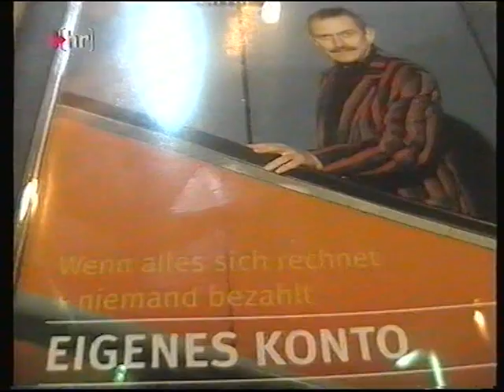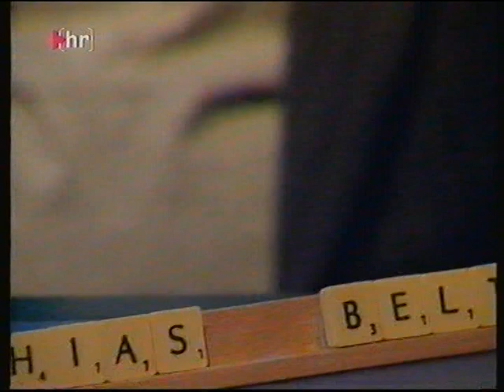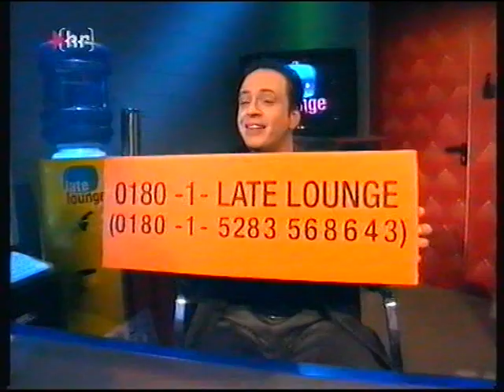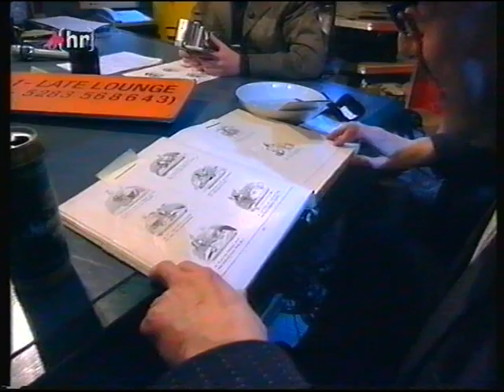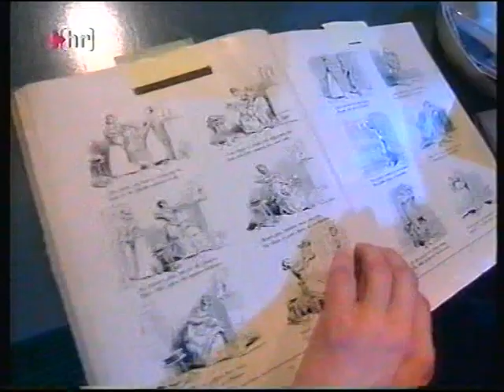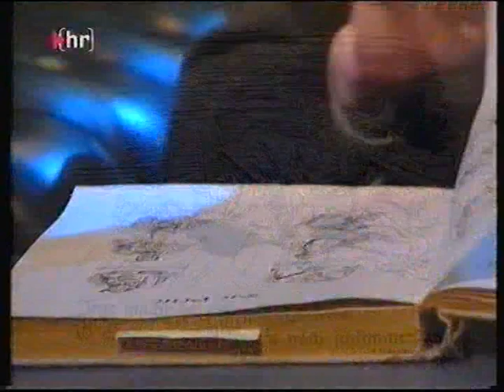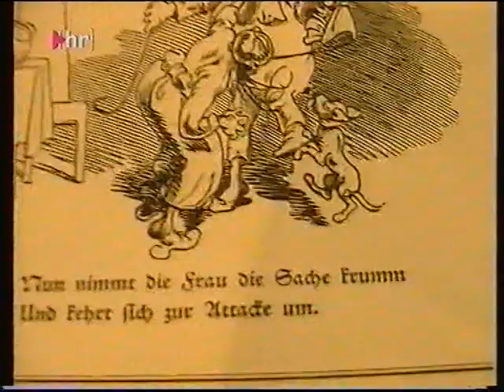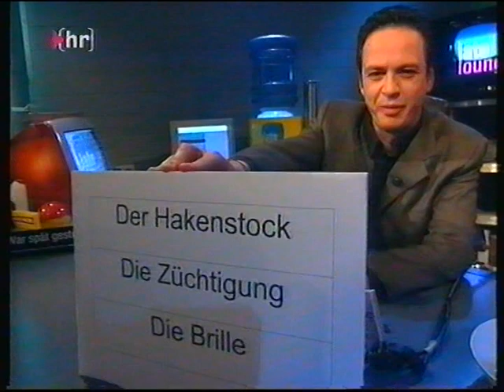Matthias Beltz im HR Late Lounge Club (1/4)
Kabarettist Matthias Beltz zu Gast im Late Lounge Club des Hessischen Rundfunks (HR). Aufzeichnung aus dem Jahr 2001.